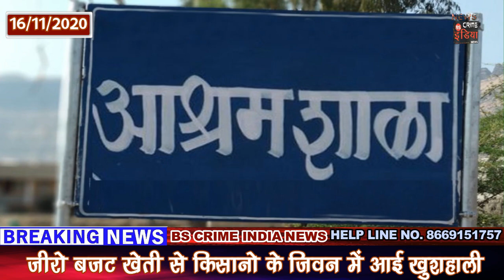भंडारा जिले मे 4 आश्रमशाला व 9 छात्रावास होंगे शुरू !!